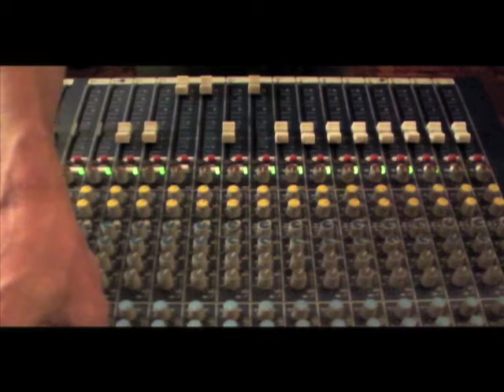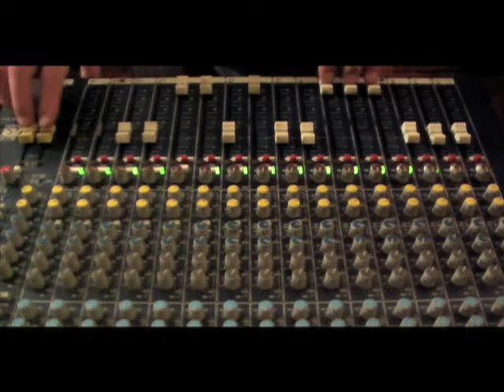Ruff Scott + Buford O'Sullivan + Strikkly Vikkly = Wah! (version 2)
available on the CD compilation Specialized II: Beat Teenage Cancer.

Wah (AKA 'Get A Job')
Lyrics Ruff Scott
Produced and Arranged by Buford O'Sullivan
Mix and Dubs by Victor Rice

Ruff Scott - vocals
Dan Jeselsohn - bass
Ivan Katz - drums
Shelton Garner - guitar
Victor Rice - piano
Buford O'Sullivan - trombone
Jenny Hill - tenor sax
Pam Flemming - trumpet